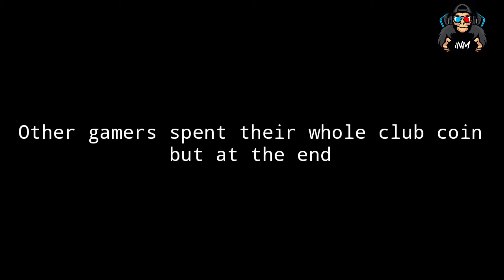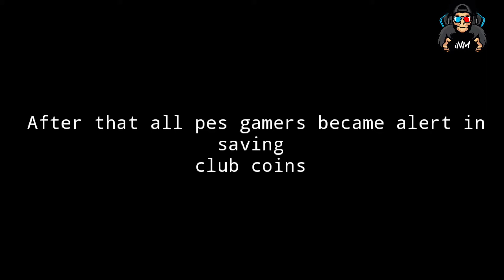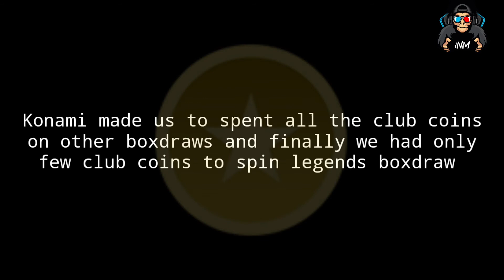Is Konami a Master Mind || Must watch 😑